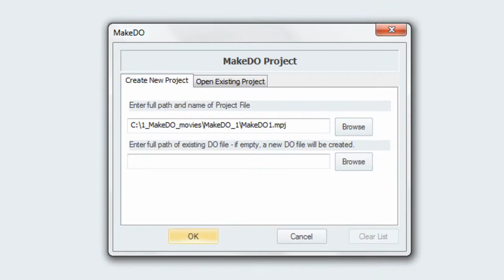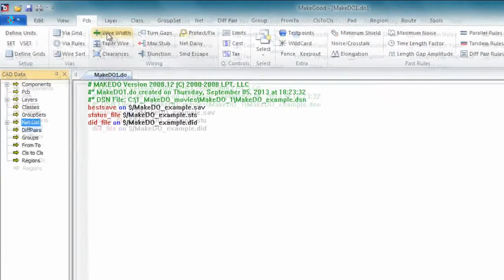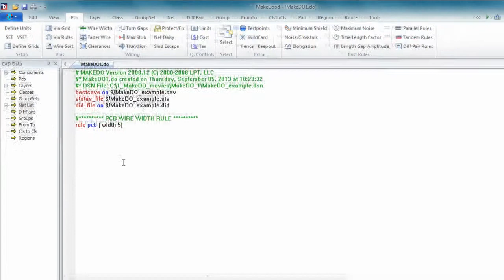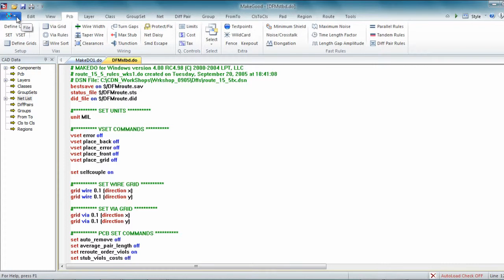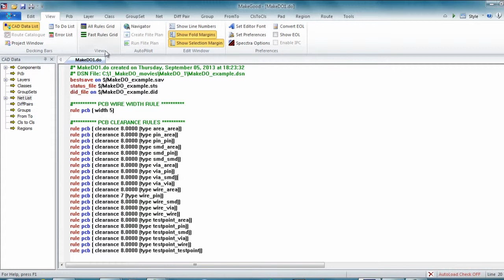MakeDO - Getting Started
Welcome to MakeDO - the standard in creating, editing and organizing DO Files for successfully routing with the Allegro PCB Router, SPECCTRA.

This video introduces you to starting MakeDO and loading a SPECCTRA Design file (DSN) as the CAD Data input.

Shows creating syntax perfect DO commands in the built-in DO file editor from the MakeDO GUI, automatic creation of command labels in easy-to-read descriptions and color-coding of command key words.

Shows you how to set append new commands at the end of the DO file so the DO file is built automatically command-by-command.